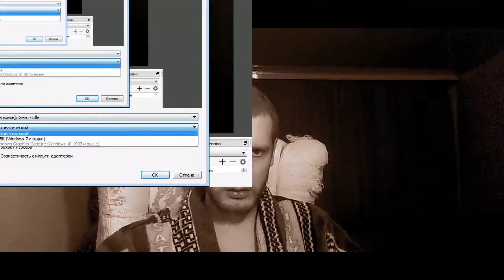Глеб Зуев архив — запись стрима (Feb 28, 2021)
Gleb Zuev архив — запись прямого эфира (Feb 28, 2021)

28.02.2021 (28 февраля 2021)